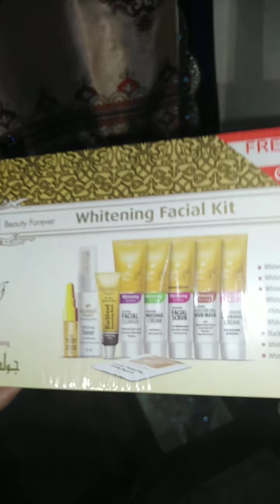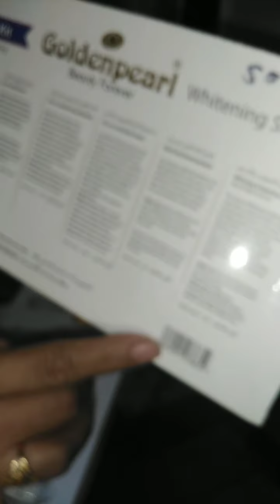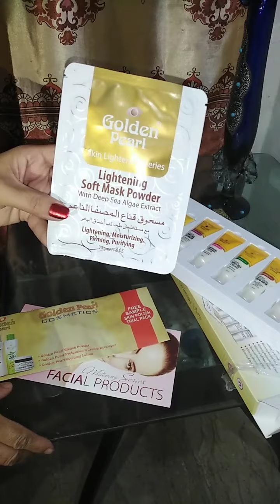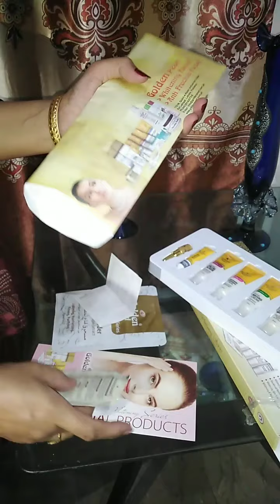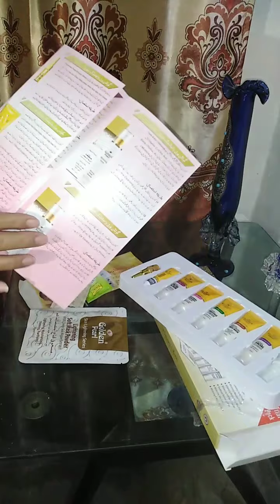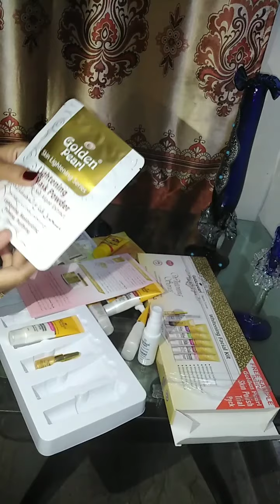Golden pearl whitening facial kit, under 500 facial kit, best facial at home.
yah facial cream bahut hi jyada beneficial hai sardi ke season mein yah Ek acche. facial kit hai